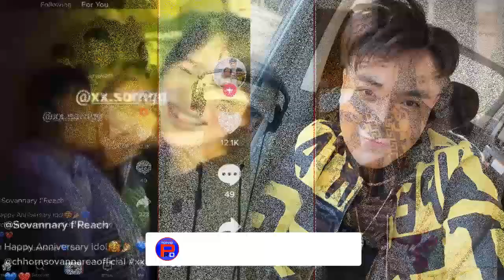នោះវីរហើយ!! ឆន សុវណ្ណរាជ ធ្លាយរូបឱបថើបគ្នានៅក្នុងក្លឹបជាមួយស្រីស្អាតម្នាក់ ដែលគេសង្ស័យថាជា...